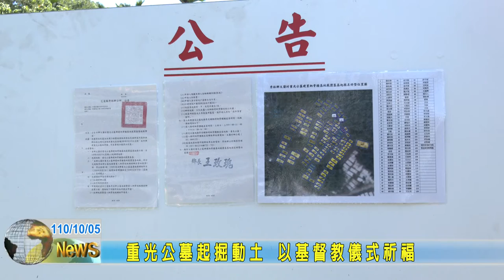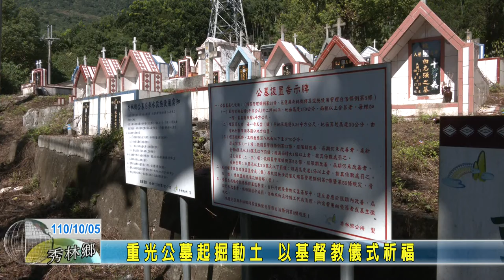20211005 09 重光公墓起掘動土 以基督教儀式祈福